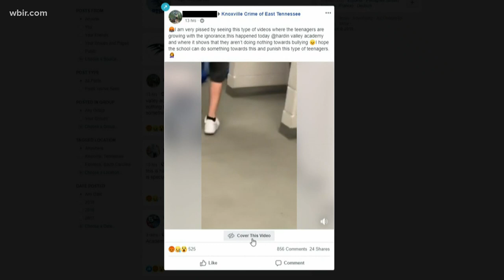KCSO, KCS investigate video circulating on social media of fight at Hardin Valley Academy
The school district and sheriff's office are now investigating a video of a fight involving Hardin Valley Academy students.